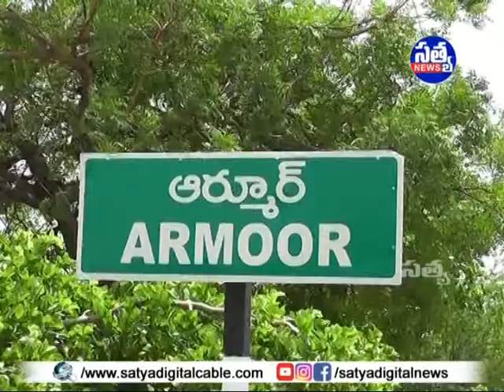|| ప్రైవేట్ అధ్యాపకుల ర్యాలీ నిరసన కార్యక్రమం ||